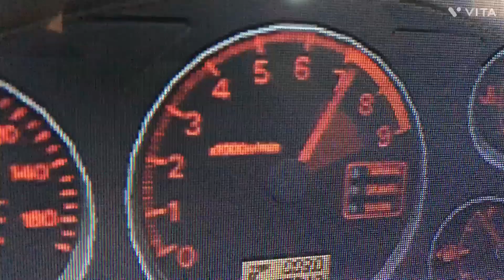2 Fast 2 Furious 2003 evo vs camaro￼ in forza horizon 4